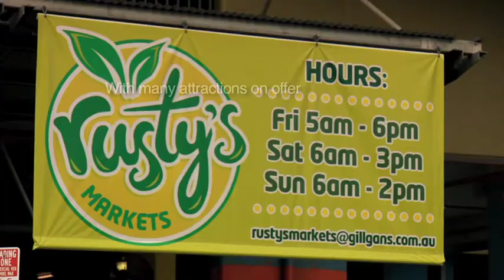Matt visits Cairns - Tropical North Queensland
The city of Cairns, know as the "Gateway to Far North Queensland". This city is a tourist hotspot with markets, food, fantastic people and the Great Barrier Reef at your doorstep.
Matt visits Cairns to find one of Australia's most famous inhabitants, the Crocodile.